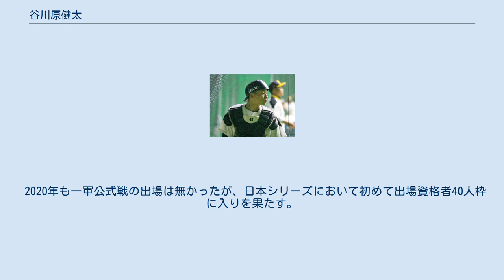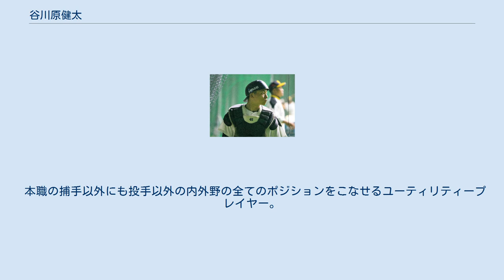谷川原健太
谷川原 健太（たにがわら けんた、1997年4月16日 - ）は、愛知県豊橋市出身のプロ野球選手（捕手）。
右投左打。
 豊橋市立向山小学校の時に向山ビクトリーで軟式野球を始め、豊橋市立中部中学校では豊橋スカイラークスボーイズに所属していた。
 豊橋中央高等学校に進学、春夏ともに甲子園出場は無かったが、2年生の時の練習試合では1日2試合で5本塁打を記録するなど高校通算41本塁打の強打が注目される。
 2015年10月22日に行われたプロ野球ドラフト会議で福岡ソフトバンクホークスからドラフト3巡目で指名され、11月23日に契約金5,000万円、年俸600万円（いずれも推定）で契約合意し、入団した。
 2016年は一軍戦、二軍戦での出場機会は無く、三軍戦では49試合に出場、打率.146の成績だった。
 2017年1月19日、福岡市内の病院で「右肘鏡視下遊離体摘出術」を行ったと発表された。
上記の手術により、今シーズンはリハビリ組からのスタートとなったが、5月30日に行われた三軍戦・対広島東洋カープ戦で実戦復帰し、7月19日に行われたウエスタン・リーグ、対オリックス・バファローズ戦において、二軍公式戦初出場・初安打を記録する。
二軍戦では、13試合の出場ながら、打率.400、5打点の成績を残す。
三軍戦においては、37試合に出場し、打率.270、7打点の成績だった。
シーズンオフの10月19日、11月25日から台湾で開催される2017アジアウインターベースボールリーグにおいて、NPBウエスタン選抜に選出されたが辞退となった。
 2018年、9月22日に初の一軍昇格を迎えるが一軍公式戦の出場機会は無かった。
二軍公式戦において88試合に出場し打率.268、1本塁打、13打点を記録する。
シーズンオフの11月25日から台湾で開催された2018アジアウインターベースボールリーグにおいて、NPBウエスタン選抜に選出された。
 2019年、一軍公式戦の出場は無かったが、二軍公式戦では本職の捕手以外にも内外野様々なポジションを守り、79試合の出場で打率.243、12打点の成績を残す。
 2020年も一軍公式戦の出場は無かったが、日本シリーズにおいて初めて出場資格者40人枠に入りを果たす。
二軍公式戦では捕手以外に二塁手、外野手の3ポジションの合計5つのポジションを守りながら70試合に出場し、打率.264、4本塁打を記録する。
三軍戦では遊撃手としても出場した。
 2021年は、二軍公式戦に44試合出場（打率.260・3本塁打・15打点）した後、6月19日に一軍へ昇格。
同日の対日本ハム戦（福岡PayPayドーム）で「7番・左翼手」のスタメンで一軍初出場を果たすと、一軍での2打席目となる5回に先制打となる一軍初安打・初本塁打を打った。
 高校通算41本塁打、遠投110ｍ、二塁送球タイムは1.8秒の強肩強打の捕手であり、また50ｍ走は6.0秒の俊足も持ち味。
 本職の捕手以外にも投手以外の内外野の全てのポジションをこなせるユーティリティープレイヤー。